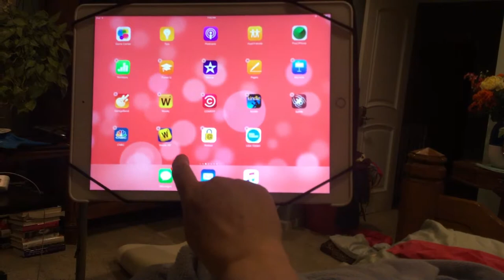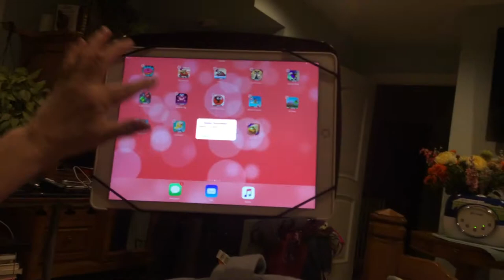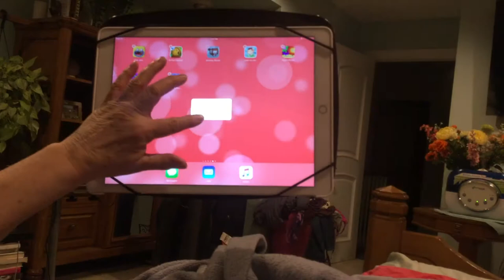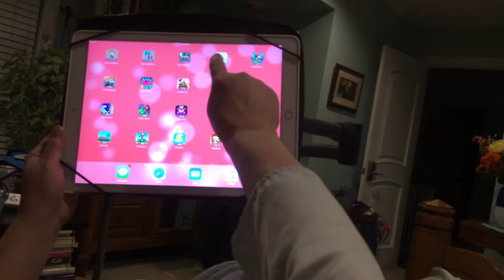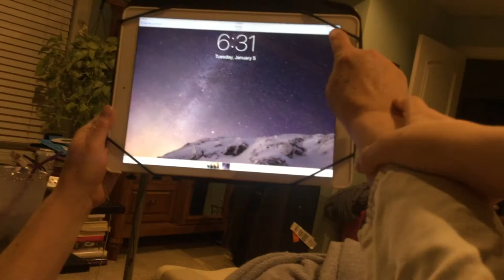jax car wash